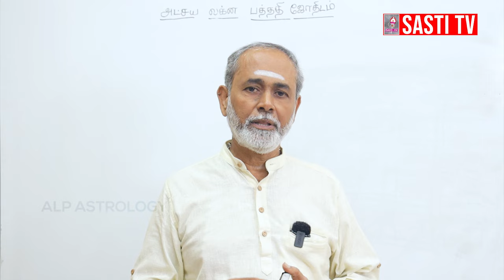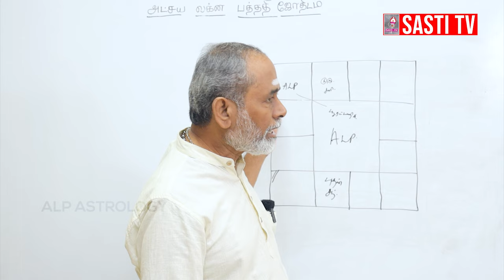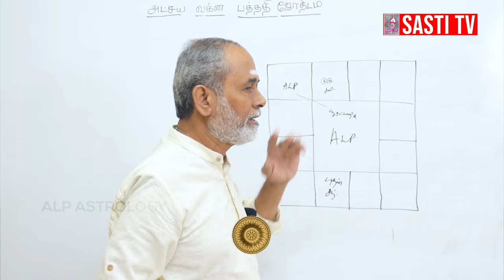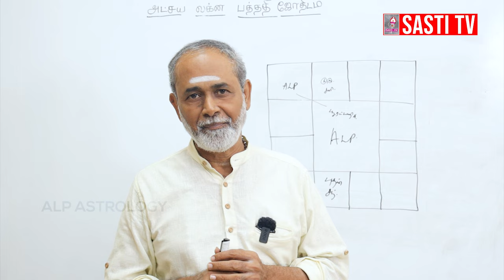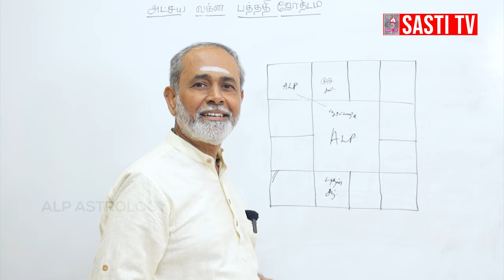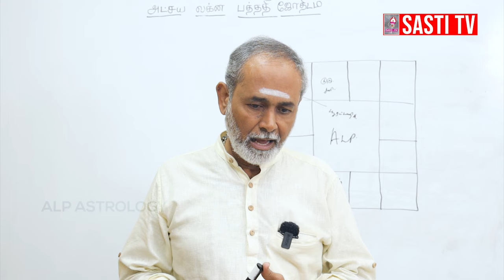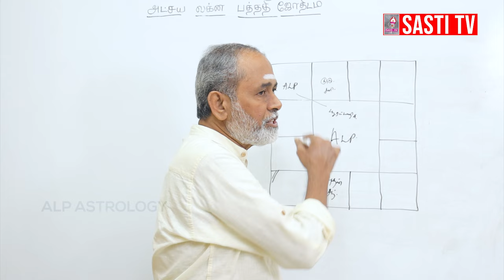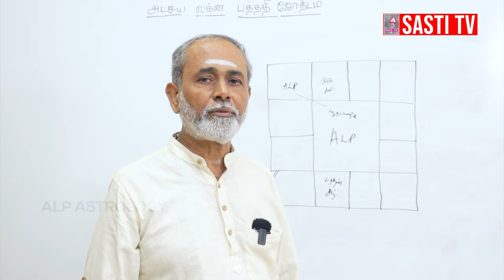அடிப்படை ஜோதிடமே இது மட்டும் தான் | ALP ASTROLOGY